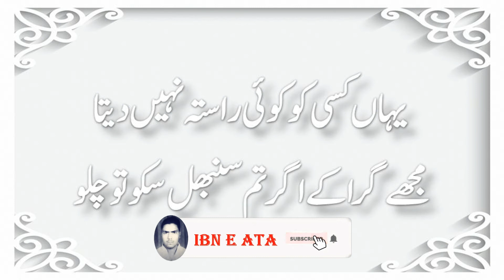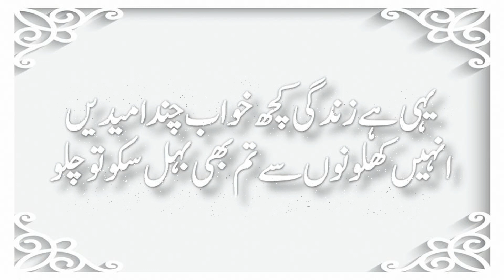New Status | Old Status | Old Song Status | Whatsapp Status| Purane Gane Ke Status | status video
▌│█║▌║▌║ ᑭᒪEᗩᔕE ᒪIKE ᔕᕼᗩᖇE & ᔕᑌᗷᔕᑕᖇIᗷE ║▌║▌║█│▌
𝐟𝐫𝐢𝐞𝐧𝐝𝐬 ! 𝐭𝐨𝐝𝐚𝐲 𝐈 𝐡𝐚𝐯𝐞 𝐜𝐡𝐨𝐬𝐞 Nida Fazli  ' 𝐬 𝐔𝐫𝐝𝐮 𝐩𝐨𝐞𝐭𝐫𝐲 ! 𝐇𝐨𝐩𝐞 𝐲𝐨𝐮 𝐥𝐢𝐤𝐞 𝐢𝐭 ! 𝐓𝐡𝐚𝐧𝐤𝐬 |
𝐇𝐚𝐛𝐢𝐛 𝐉𝐚𝐥𝐢𝐛 𝐏𝐨𝐞𝐭𝐫𝐲 | 𝐇𝐚𝐛𝐢𝐛 𝐉𝐚𝐥𝐢𝐛 𝐒𝐡𝐚𝐲𝐚𝐫𝐢 | 𝐔𝐫𝐝𝐮 𝐒𝐡𝐚𝐲𝐚𝐫𝐢 | 𝐁𝐞𝐬𝐭 𝐔𝐫𝐝𝐮 𝐏𝐨𝐞𝐭𝐫𝐲 𝐂𝐨𝐥𝐥𝐞𝐜𝐭𝐢𝐨𝐧 | 𝐔𝐫𝐝𝐮 𝐆𝐡𝐚𝐳𝐚𝐥 .
Shayari | Shayari Hindi | Shayari Tik Tok | Attitude Shayari | Sad Shayari | Shayari Status | Poetry
𝘿𝙪𝙙𝙚 ! 𝙄 𝙢𝙖𝙠𝙚 𝙡𝙤𝙫𝙚𝙡𝙮 𝙨𝙩𝙖𝙩𝙪𝙨 𝙛𝙤𝙧 𝙮𝙤𝙪 𝙜𝙪𝙮𝙨 ! 𝘼𝙩 𝙡𝙚𝙖𝙨𝙩 𝙖 𝙡𝙞𝙠𝙚 𝙖𝙣𝙙 𝙢𝙖𝙠𝙚 𝙖 𝙡𝙤𝙫𝙚𝙡𝙮 𝙘𝙤𝙢𝙢𝙚𝙣𝙩 𝙠𝙞𝙣𝙙𝙡𝙮 .
𝐍𝐞𝐰 𝐒𝐭𝐚𝐭𝐮𝐬  𝐊𝐢𝐬𝐡𝐨𝐫 𝐊𝐮𝐦𝐚𝐫 𝐒𝐭𝐚𝐭𝐮𝐬 𝐒𝐨𝐧𝐠  𝐎𝐥𝐝 𝐒𝐨𝐧𝐠 𝐒𝐭𝐚𝐭𝐮𝐬  𝐖𝐡𝐚𝐭𝐬𝐚𝐩𝐩 𝐒𝐭𝐚𝐭𝐮𝐬  𝐒𝐚𝐝 𝐒𝐭𝐚𝐭𝐮𝐬 𝐒𝐨𝐧𝐠  𝐬𝐭𝐚𝐭𝐮𝐬 𝐯𝐢𝐝𝐞 |